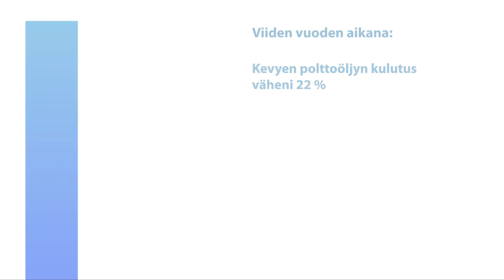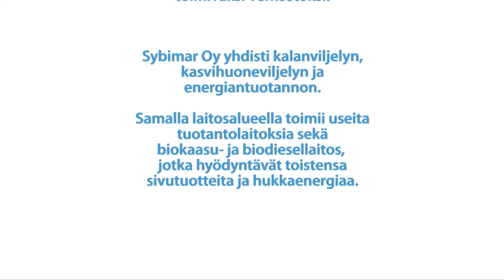HINKU Kohti hiilineutraalia kuntaa